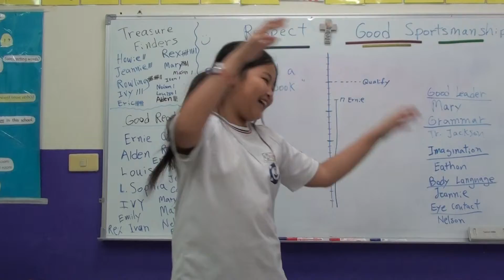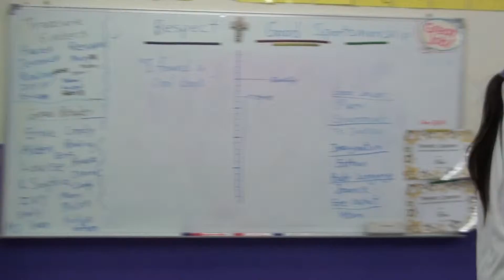傑克森美語 (永春國小,南屯) Bumblebee班, Rowling 做英文演講 "I Found a Cool Book"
我們Bumblebee班做了一個在兒童圖書館找到夢幻之書的英文演講。
The Bumblebee class is doing a speech about finding a storybook at the Children's Library.